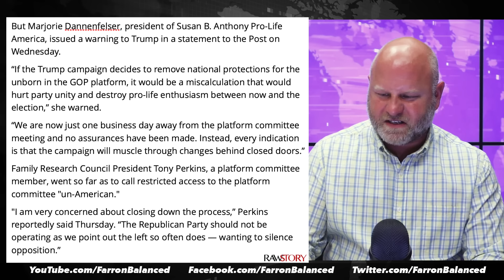Republican Leaders Panic As Trump's MAGA Movement Tears Itself Apart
Conservative leaders are starting to panic as Donald Trump's MAGA coalition threatens to tear themselves, and the Republican coalition, apart. The main issue revolves around Trump's latest flip-flops on the issue of women's reproductive health freedom, with hardline evangelicals threatening to pull out if the Party doesn't adopt an anti-abortion platform that they would enact nationwide. Trump insists the issue is now left to the states, but that won't suffice for the hardliners. Farron Cousins explains what's happening.

A new report from the Washington Post this past Friday says that there is growing panic and alarm within the Republican party as the MAGA movement is apparently starting to fracture from the inside out. What's happening according to the report is that starting on July 15th, the Republicans, Donald Trump has campaigned. They're all gonna get together after their convention. And what they're gonna do is come up with a party platform. Now, Trump and his MAGA stronghold folks, they believe that the party platform, which the party has not released in the last four years, uh, we're just gonna say abortion is an issue for the states to decide. Well, your hardliners with the evangelical right, say absolutely not. We're not gonna be a part of it. If you're gonna do that, then we are not going to support you. So there is this fracture inside of the Republican party, the MAGA movement, all of it over that issue that ironically enough, they use to fracture the American public and now it's fracturing them from the inside.

So, you know, poetic justice there, but here's what the report says. In the face of activist backlash, Trump's advisors have barred the press and CSP span cameras from next week's scheduled meetings of the platform committee, a break in tradition that has alarmed some delegates. The escalating behind the scenes disagreement over the abortion language has become so tense and acrimonious in recent weeks that some social conservative leaders have issued public warnings of a coming split with Trump's coalition. Others have started to discuss an effort to issue a minority report to the platform at the convention, according to the people involved who, like others for this story spoke on the condition of anonymity to describe private conversations. External pressure has outraged Trump's advisors who think he should stick to his state by state position and annoyed allies who told the post, they expect evangelicals to walk the line no matter what platform the former president presents.

And of course, if Trump wants it this way, Trump's gonna get his way right. He controls the RNC, he is their nominee. This is what he says, this is what you're gonna have to do. And that's what's off the evangelicals. You have, uh, uh, Marjorie Dan and Fel, president of the Susan B. Anthony Pro-Life America who said this. If the Trump campaign decides to remove national protections for the unborn and the GOP platform, it would be a miscalculation that would hurt party unity and destroy pro-life enthusiasm between now and the election. We are now just one business day away from the platform committee meeting and no assurances have been made. Instead, every indication is that the campaign will muscle through changes behind closed doors. Then you had Tony Perkins, right? President of the Family Research Council, who said, I am very concerned about closing down the process. The Republican party should not be operating

As we point out the left so often does, wanting to silence opposition. Well, it's your party, you deal with it, right? Like, why are you making this anybody else's problem? We're not doing this. This is all you. And be like, well, this is what the left usually does. First of all, bull crap. Second of all, who cares? Y'all have disagreements with your nominee. Y'all supported him up to this point. You helped elevate him to this position, and now you're like, well, we're not getting what we want. What did you expect? This is not a typical politician. This is an egotistical mega, uh, mega maniacal, a-hole, basically. I mean, you know, for lack of a better word, who does whatever the hell he wants to do on any given day. And the next day it may change to the exact opposite, but y'all knew that. It's not like Trump is hitti